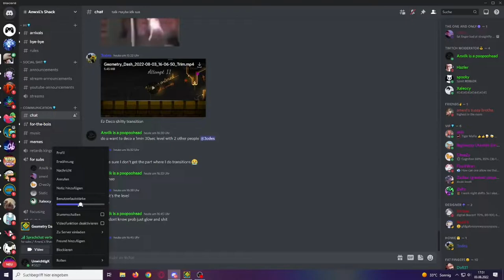NEW HARDEST "Precipitance" 100% (Extreme Demon) by extravagon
I beat this level like 2 months ago but just forgor to upload it lmao.
HUge thanks to : @taffydonot and @static7851 they helped me alot during this grind.

Enjoyment: 8/10
Atts: 12-14k (lost the copys due to data loss)

Best before completion:
87%x3
88%x4

Thumbnail by: @fakeskuvv